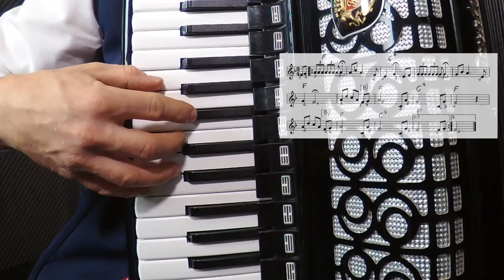Jak zagrać Oj Maluśki Maluśki, po góralsku na akordeonie? Kolędy na akordeon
Góralska pikna kolęda, do zagrania na akordeonie. Wystarcą 2 akordy i mozna grać i śpiewoć.
Nuty do pobrania i resta lekcji, tylko dla Gangu Akademii Muzykanta.

2:24 - akordy prawej ręki
3:27 - lewa ręka - basy